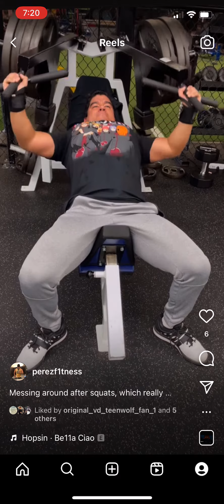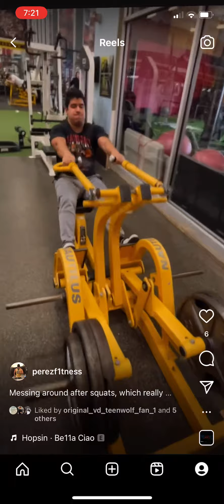4 Plate Machine Incline Press!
upperbody and back workout after squats which really drained my energy.